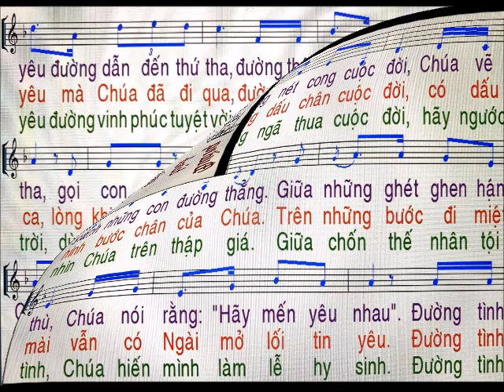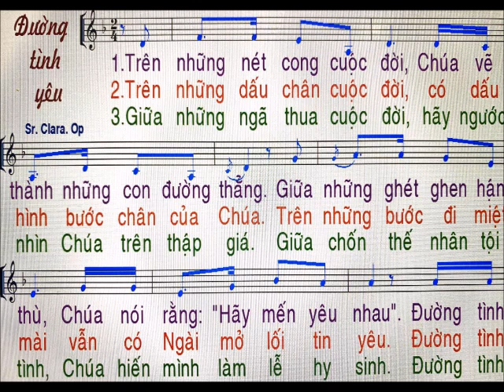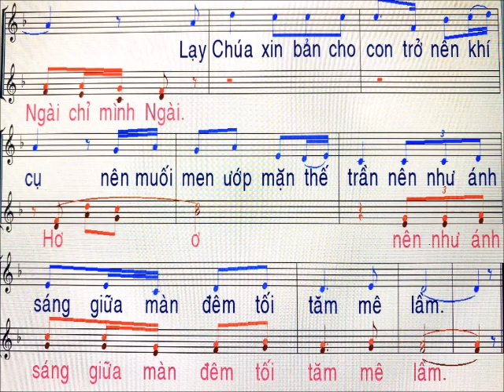Đường Tình Yêu / sáng tác : Sr Clara.Op